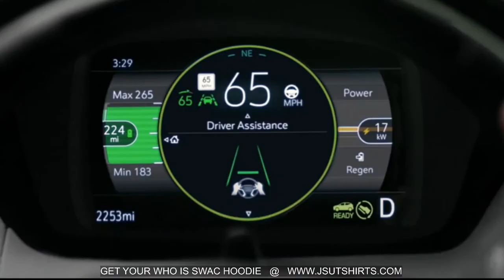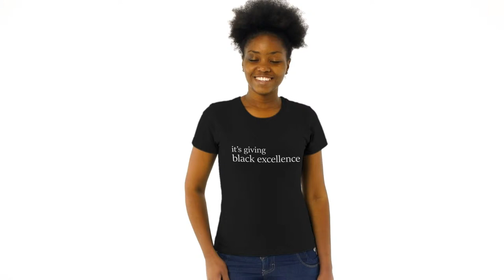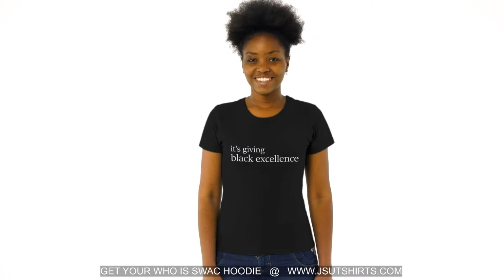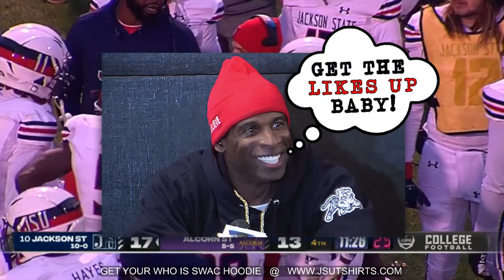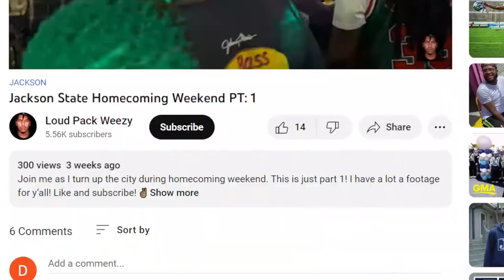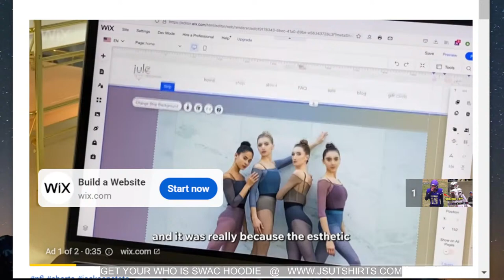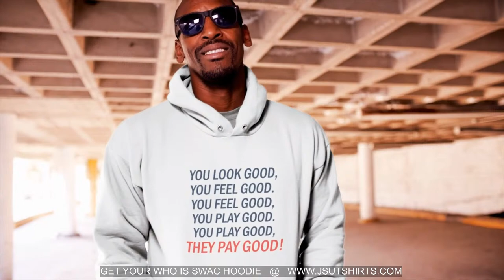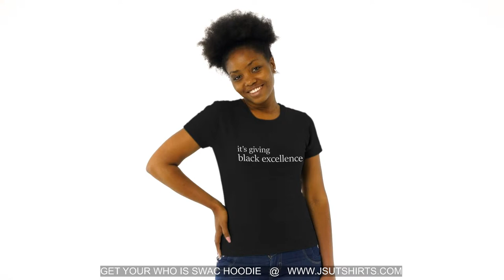Jackson State vs Alcorn State "RIVAL GAME!"